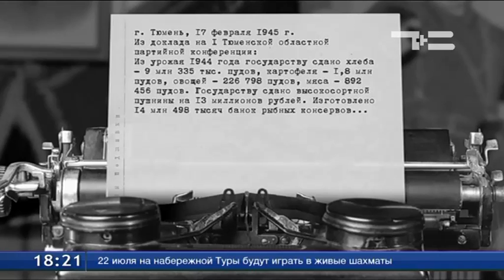Все для Победы. Итоги 1944-го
Важную роль сельское хозяйство региона играло в годы Великой Отечественной войны. В рубрике «Всё для Победы» - тюменские итоги 1944-го.